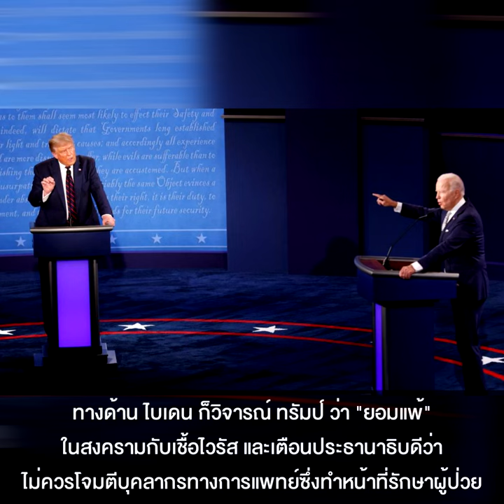รั้งไม่อยู่! สหรัฐฯ ติดเชื้อใหม่ ทะลุ 100,000 รายใน 24 ชม. ‘ทรัมป์’ ซัดหมอหากินกับคนตายโควิด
สหรัฐฯ รายงานตัวเลขผู้ติดเชื้อโควิด-19 เพิ่มขึ้นกว่า 100,000 คนในรอบ 24 ชั่วโมงเมื่อวานนี้ (30 ต.ค.) ทำลายสถิติ 91,000 คนในวันก่อนหน้า ขณะที่ประธานาธิบดีโดนัลด์ ทรัมป์ ออกมากล่าวหาแพทย์ว่าจะมีรายได้เพิ่มขึ้นหากผู้ป่วยโควิดเสียชีวิตลง